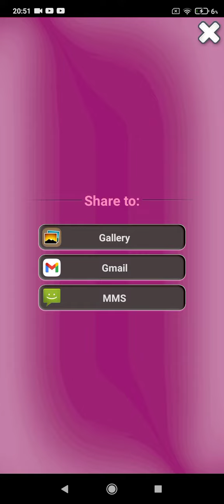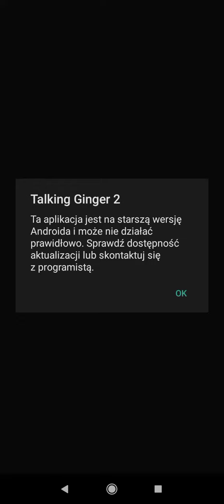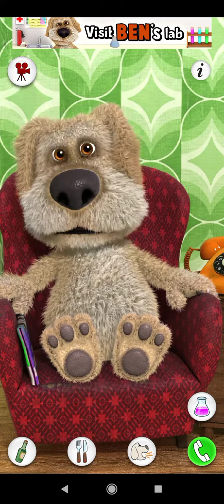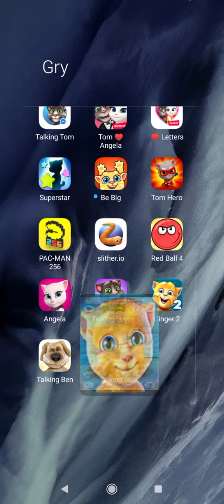Outift7 game removal part 2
Music muted to copyright